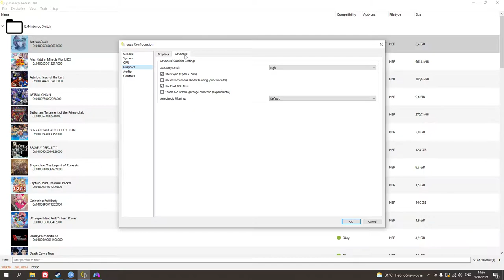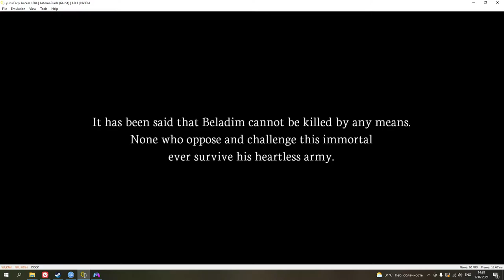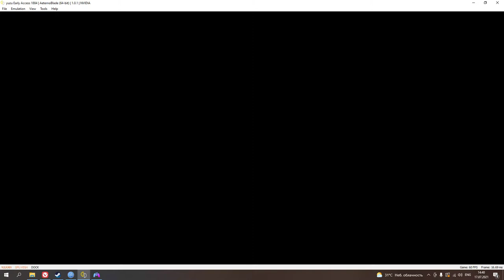AeternoBlade | Yuzu Switch Emulator Early Access 1884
It is written in C++ with portability in mind, with builds actively maintained for Windows and Linux.

💻 My PC specs:
🔹 RAM: Kingston HyperX FURY Black Series 32 GB
🔹 PSU: Corsair HX750i 750W
▬▬▬▬▬▬▬▬▬▬Social Links▬▬▬▬▬▬▬▬▬